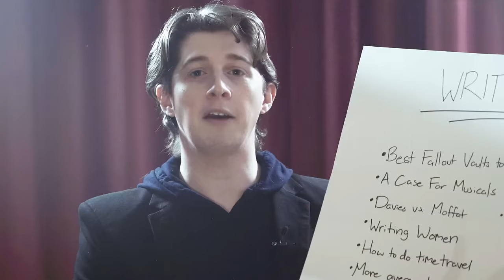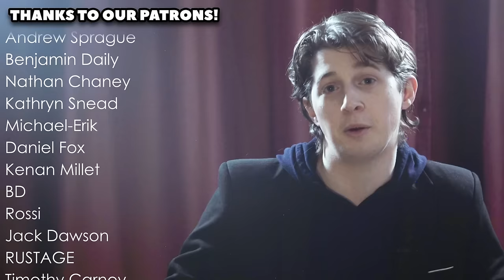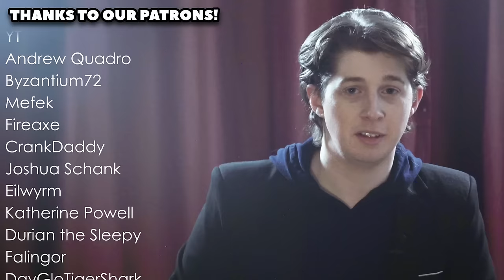TV shows don't tell us what's going on anymore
00:00 - Intro
02:32 - Drama Vs Mystery
06:08 - Subverted Expectations
07:26 - YOU
09:43 - Revisiting Fallout
12:04 - Stuff I Like
12:50 - Attack on Titan
13:05 - !SPOILERS!
16:10 - Severance
17:20 - !SPOILERS!
18:06 - !The Sixth Sense!
19:17 - Recontextualization
20:48 - Now You See Me
22:03 - Fallout Conclusion
24:18 - Patreon Stuff

Why won't TV shows tell us what's happening?